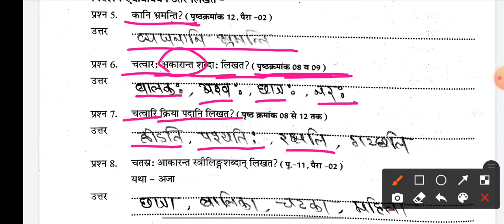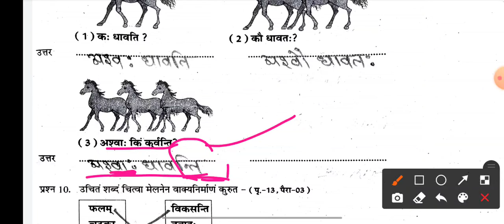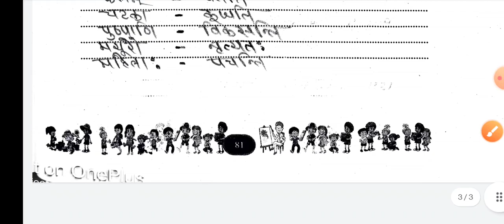एटग्रेट अभ्यास पुस्तिका कक्षा 6 विषय संस्कृत द्वितीय पाठ कर्तृक्रियासंबंध पेज 80-81